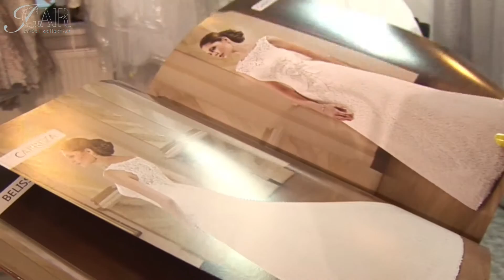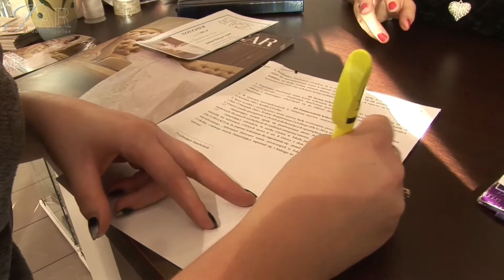IGAR MODA ŚLUBNA I WIZYTOWA w Tarnowie